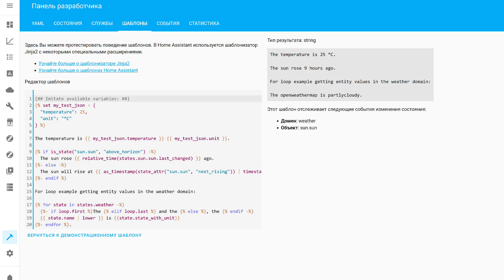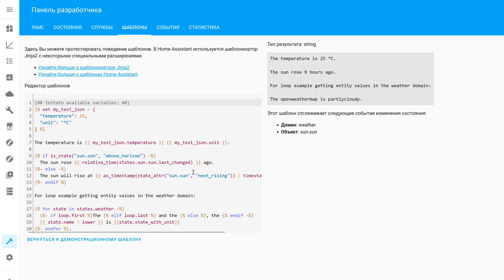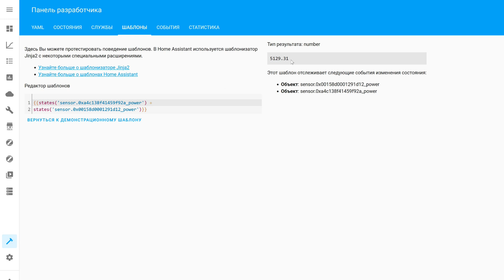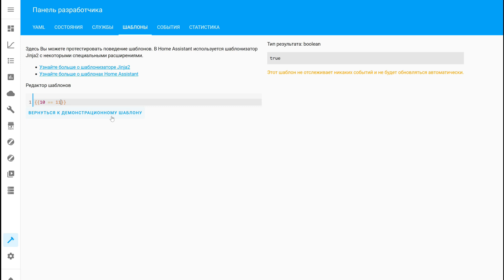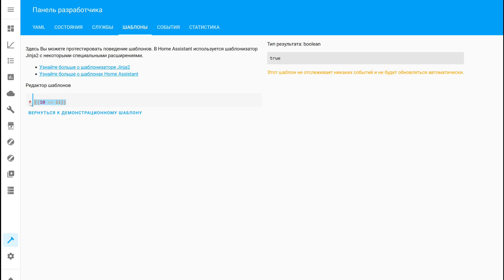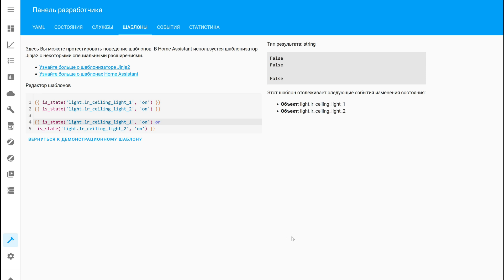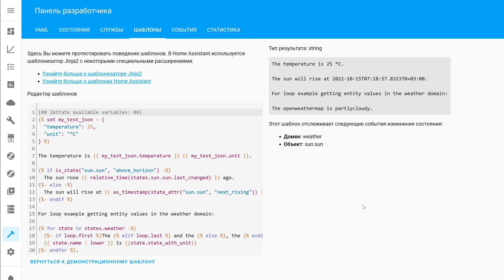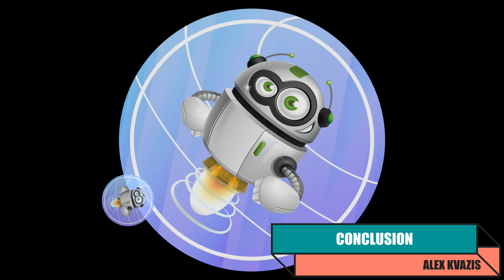Практика Home Assistant. Разбираемся с шаблонами, часть 1. Templates - expressions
Обучающее видео, которое рассказывать о логике работы шаблонов - мощнейшем инструменте Home Assistant для автоматизации умного дома. В этой части поговорим о Expressions - выражениях, что это такое, как составлять и где можно применить.

00:00 - Вступление
00:52 - Синтаксис
02:57 - Математика
05:26 - Сравнение
07:01 - Логика
09:04 - Время
10:58 - Вывод